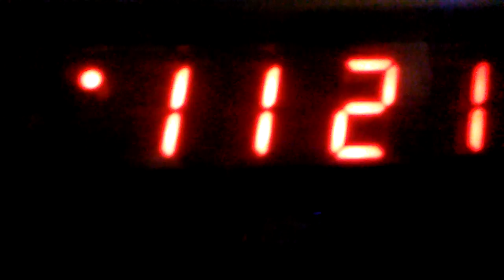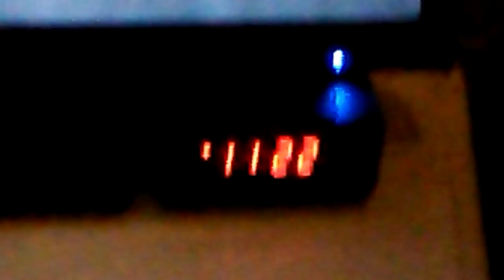GAMING STUDIO UPDATE #2